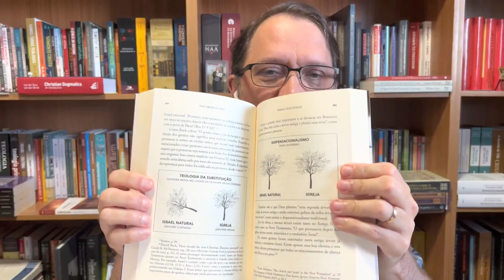POR AMOR DE SIÃO - COM FRANKLIN FERREIRA | PODCAST VIDA NOVA #13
Neste episódio do podcast Vida Nova, Franklin Ferreira nos apresenta seu mais novo livro: "Por Amor de Sião". Aqui, ele nos conta o que o motivou a escrever essa obra.

Muitos tendem a achar que crer que ainda há um papel importante para o Israel étnico em relação ao cumprimento das promessas divinas é algo ligado ao dispensacionalismo. Mas aí que se enganam. Por meio de um profunda pesquisa histórica, Franklin nos mostra as principais questões que envolvem sua obra:

- O que os cristãos reformados acreditavam entre os séculos 16 e 19 sobre a grande conversão dos judeus ao Messias e sobre o retorno dos judeus para sua terra ancestral?
- Quais os erros de menosprezar Israel?
- O que é sionismo cristão?
- Lutero foi antissemita? E suas palavras foram usadas para o Holocausto?